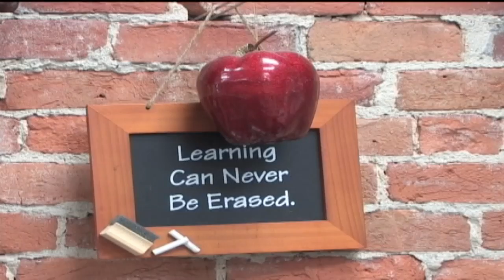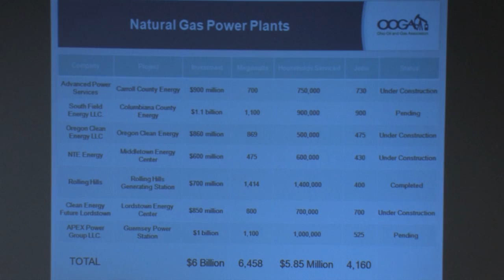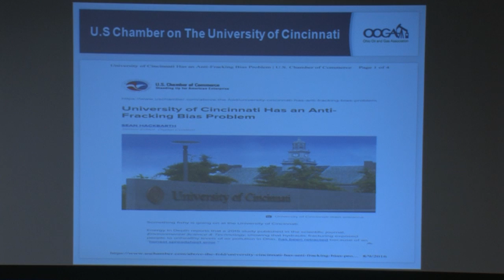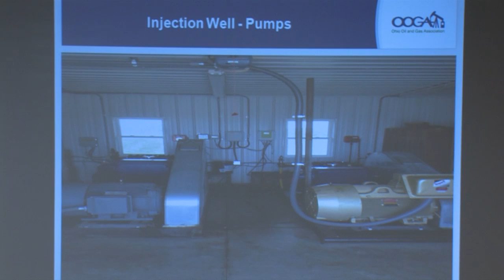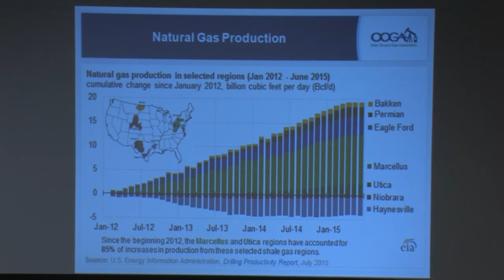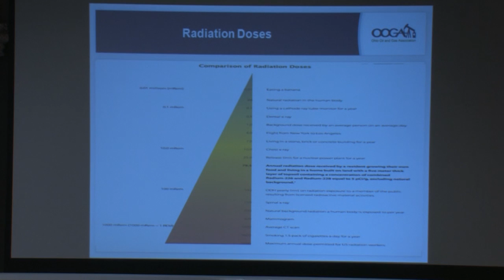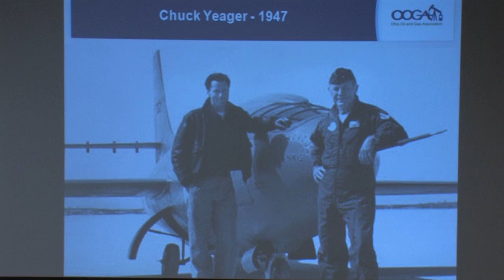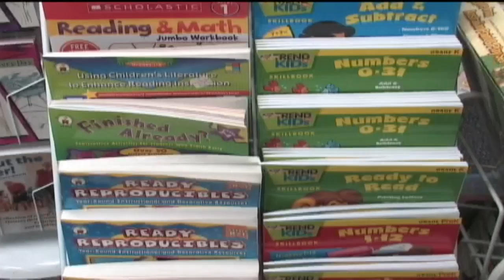Coffee and Commerce: Let's Talk Energy!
The Cambridge Area Chamber of Commerce's Coffee and Commerce meeting for September 2016.

Featuring David R Hill and Mike Chadsey from OOGA